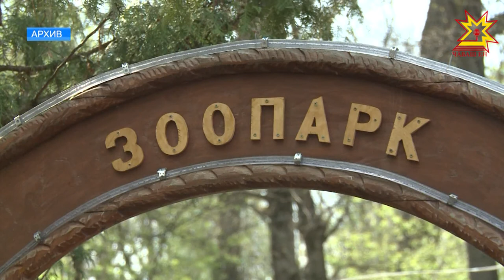В Новочебоксарской роще увеличилось количество белок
Шустрые, веселые, любознательные — белки всегда водились в Новочебоксарской роще. А сейчас их количество еще увеличилось.